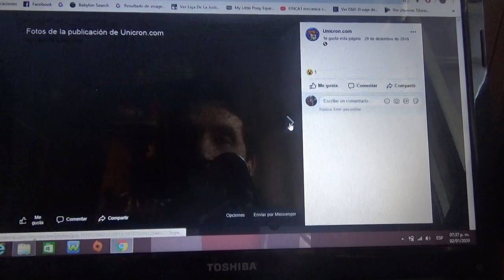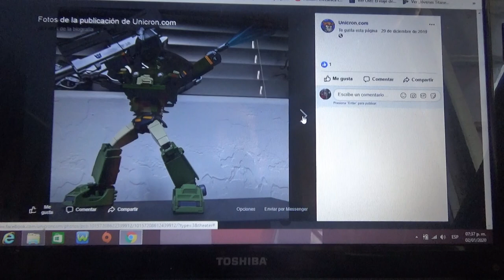Mas fotos oficiales de Transformers Masterpiece MP 47 Hound